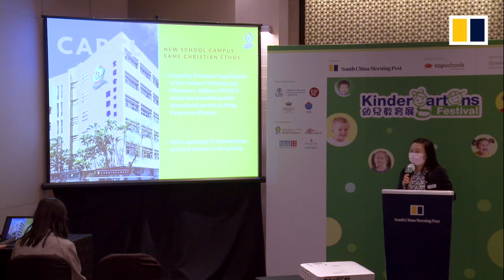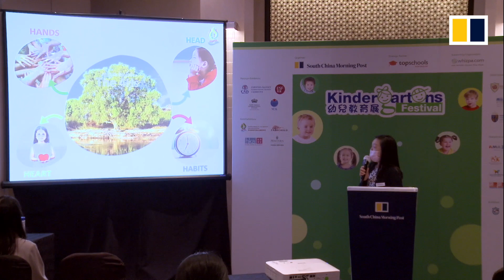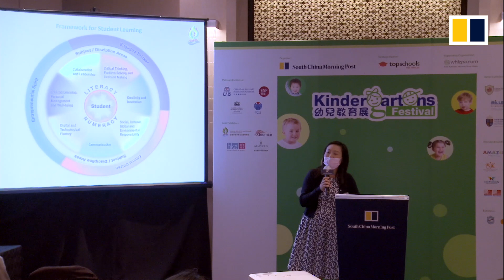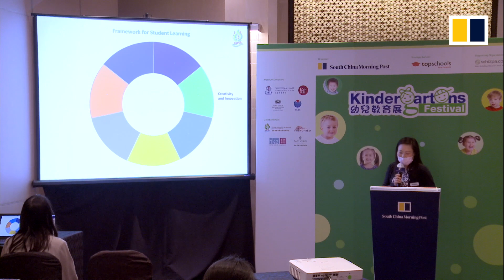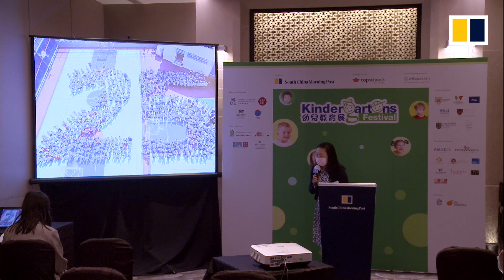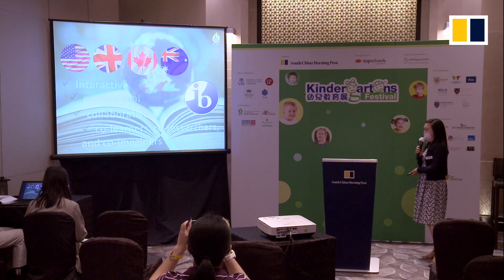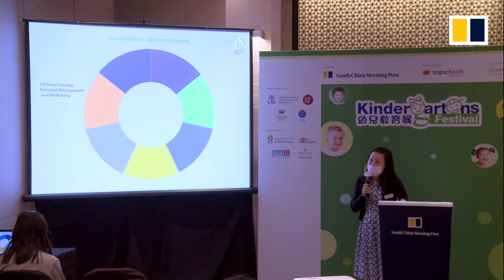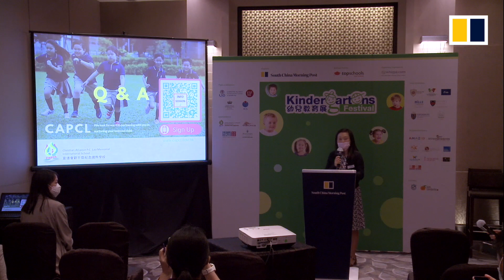SCMP’s KGF2020: From Competent to Confident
SCMP’s Kindergartens Festival 2020
From Competent to Confident
hosted by Christian Alliance P.C. Lau Memorial International School

speaker:
Dr. Cora Hui, Head of School, Christian Alliance P.C. Lau Memorial International School
Bio: